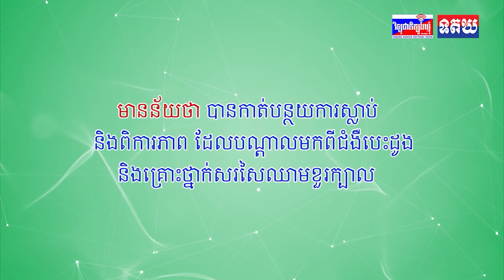រដ្ឋមន្រ្តីការបរទេសអ៊ុយក្រែន ពិភាក្សាអំពីក្តីសង្ឃឹមនៃសន្តិភាព ជាមួយប្រមុខការទូតចិន